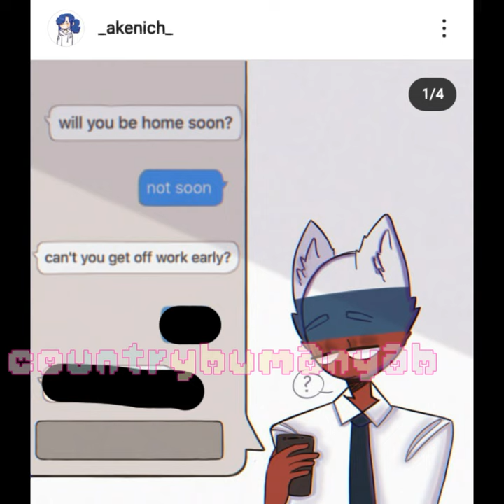☭Countryhumans comic dub#27☭ft. Russia, America, Philippines, Malaysia, Indonesia,North Korea,Nazi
This video is not meant to offend anyone

The playlist of all the comic dubs☺